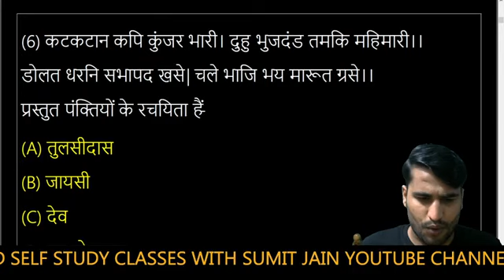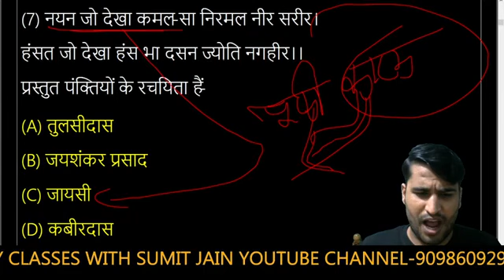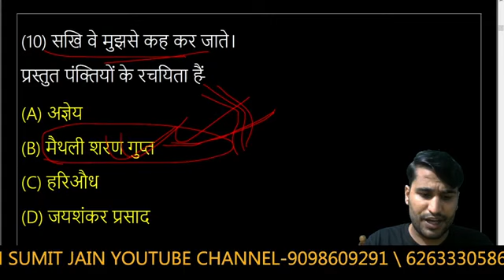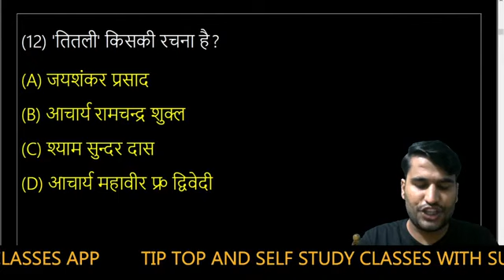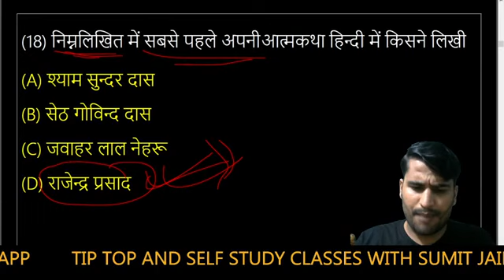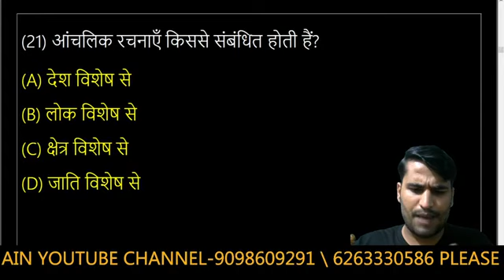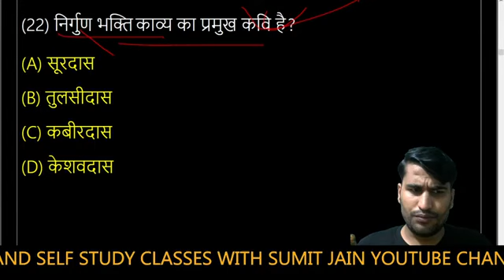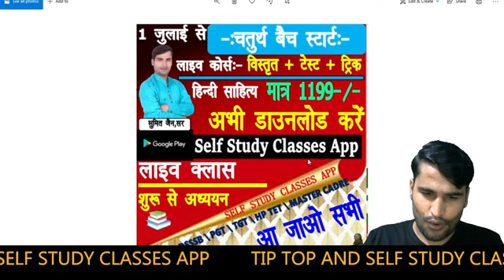हिंदी साहित्य टॉप प्रश्न , master cadre , tgt , pgt , hindi sahitya important question answer, sumit